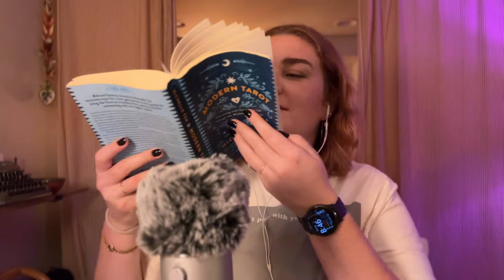ASMR to fall asleep if you're feeling anxious ☁️ (comforting you, assorted triggers, close whisper)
I wanna keep you company while you're feeling off. Take what resonates and leave the rest. Love you!